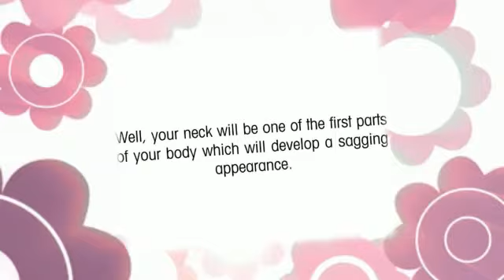A Neck Lift Will Get Rid Of Your Turkey Neck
. Well, your neck will be one of the first parts of your body which will develop a sagging appearance.  But you don't have to look old because of this natural occurrence.  Aside from hiding your neck with shirt collars or scarves, an easy fix for your problem is usually a neck lift.  Furthermore, a neck lift can also give you a slimmer appearance because a saggy neck will make you look larger than what you really are.  There are about three major classifications of neck lifts. For more information about Neck Lift procedure in Ireland Visit the River Medical